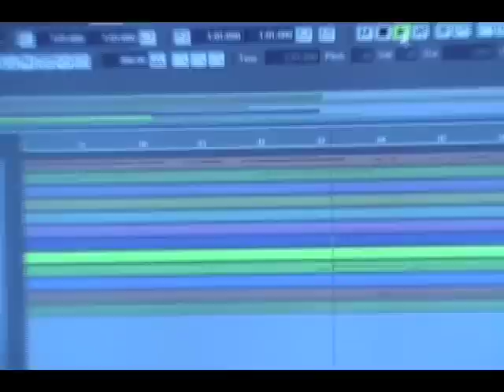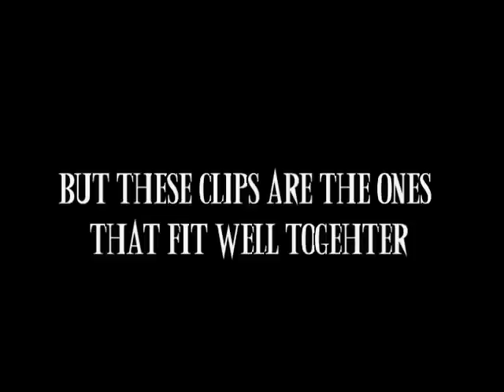Demon - Behind the Scenes - Challenge #4 Commercial Break